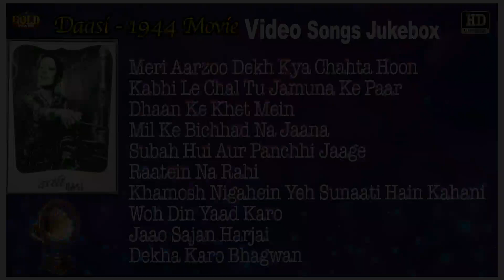Daasi - 1944 Movie Video Songs Jukebox l Bollywood Classic Movie Song l Ragini - I , Najam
Daasi - 1944 Movie Video Songs Jukebox l Bollywood Classic Movie Song l Ragini - I , Najam l Zeenat Begum , Shamshad Begum

1 - Meri Aarzoo Dekh Kya Chahta Hoon :- 0:05
2 - Kabhi Le Chal Tu Jamuna Ke Paar :- 2:30
3 - Dhaan Ke Khet Mein :- 5:15
4 - Mil Ke Bichhad Na Jaana :- 7:22
5 - Subah Hui Aur Panchhi Jaage :- 10:14
6 - Raatein Na Rahi :- 12:49
7 - Khamosh Nigahein Yeh Sunaati Hain Kahani - 1 :- 15:44
8 - Woh Din Yaad Karo :- 20:38
9 - Jaao Sajan Harjai :- 23:09
10 - Dekha Karo Bhagwan :- 26:18
Meri Aarzoo Dekh Kya Chahta Hoon
Music Director: Pandit Amarnath
Lyricists: Nazim Panipati
Album: Daasi
Year: 1944

Kabhi Le Chal Tu Jamuna Ke Paar
Singers: Zeenat Begum
Lyricists: Deena Nath Madhok
Album: Daasi
Year: 1944

Dhaan Ke Khet Mein
Singers: Zeenat Begum
Album: Daasi
Year: 1944

Mil Ke Bichhad Na Jaana
Album: Daasi
Year: 1944

Subah Hui Aur Panchhi Jaage
Singers: Zeenat Begum
Album: Daasi
Year: 1944

Raatein Na Rahi
Singers: Zeenat Begum
Album: Daasi
Year: 1944

Khamosh Nigahein Yeh Sunaati Hain Kahani - 1
Singers: S.D. Batish
Album: Daasi
Year: 1944

Woh Din Yaad Karo
Singers: Zeenat Begum
Album: Daasi
Year: 1944

Jaao Sajan Harjai
Singers: Shamshad Begum
Lyricists: Aziz Kashmiri
Album: Daasi
Year: 1944

Dekha Karo Bhagwan
Singers: Zeenat Begum
Album: Daasi
Year: 1944